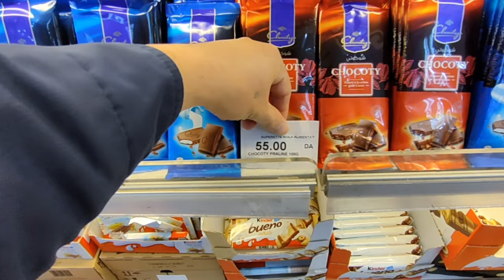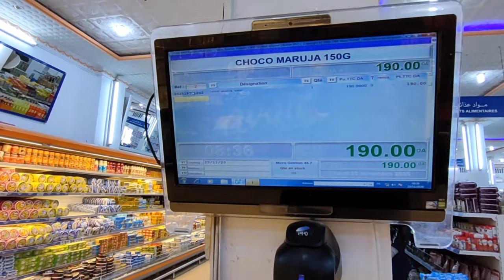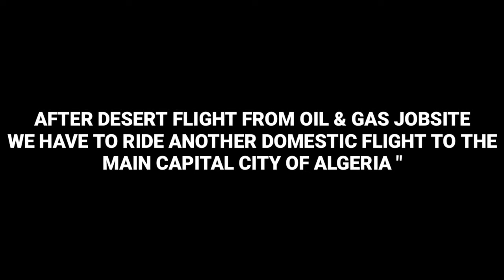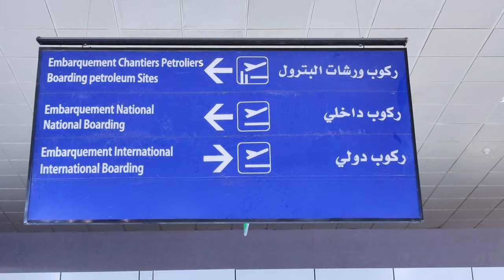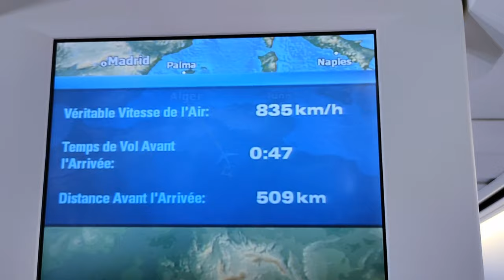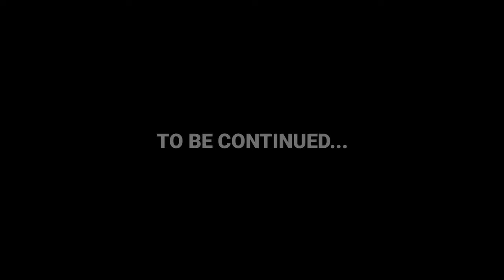Algeria is it safe to travel and work here? I am a Filipino and worked here for four years in Sahara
This is my travel vlog, I want to show you the beauty of Algeria and Sahara Desert.

Local people are friendly here and it's safe to work as foreigner.

NCS Music